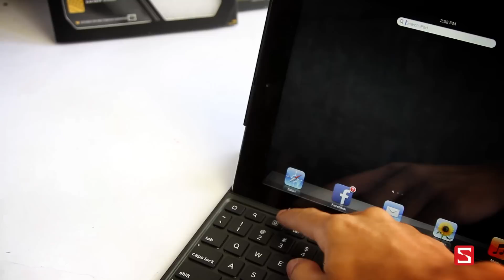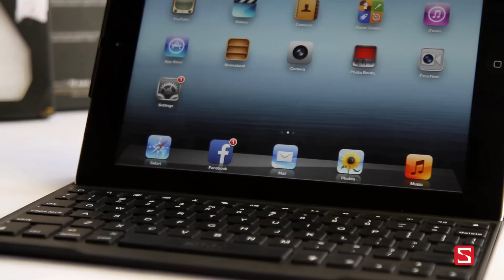Schannel - Giới thiệu bàn phím ZAGGkeys kiêm bao da dành cho iPad 9.7 inch - CellphoneS